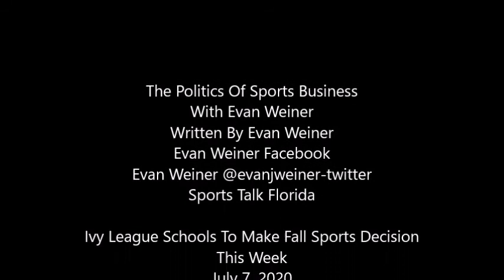Ivy League Schools To Make Fall Sports Decision This Week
To play or not to play, that is the question.